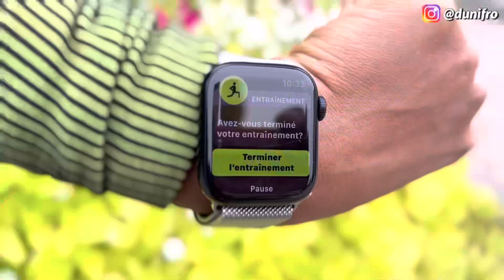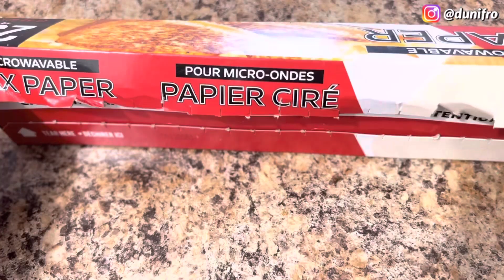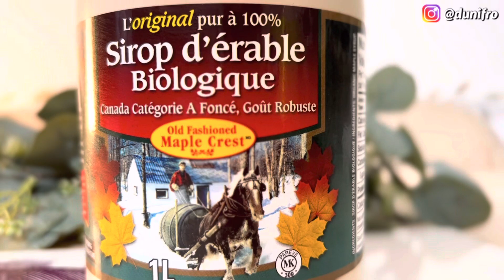COMMENT UTILISER HUILE GIROFLE POUR FAIRE POUSSER LES CHEVEUX |CHALENGE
Huile de girofle pour faire pousser et embellir nos cheveux.
On continue notre challenge.girofle challenge poussecheveux ❤️😘

" VOUS VOULEZ AVOIR DES CHEVEUX PLUS LONGS ET ÉVITER LEUR PERTE INCESSANTE? , C'est par ici

En cas de questions sur les cheveux ou d’autres thèmes.

N’oubliez pas de faire toujours un test d’allergie dans le pli du coude avant toute application du produit.En cas de réaction indésirable, ne l’utilisez.

Bon visionnage!

➡️Partagez cette vidéo à au moins une personne qui a besoin de prendre soin de ses cheveux.Et n’oubliez pas de  vous abonner et cliquez sur la cloche (de liker et de me laisser un 💖 en commentaire).